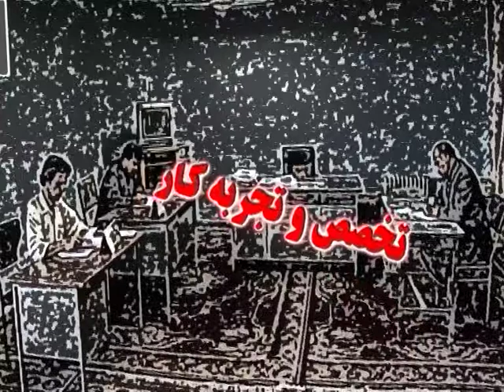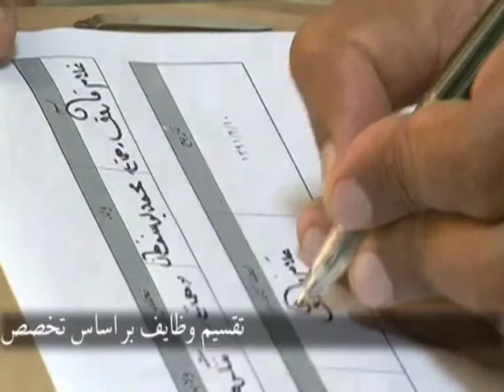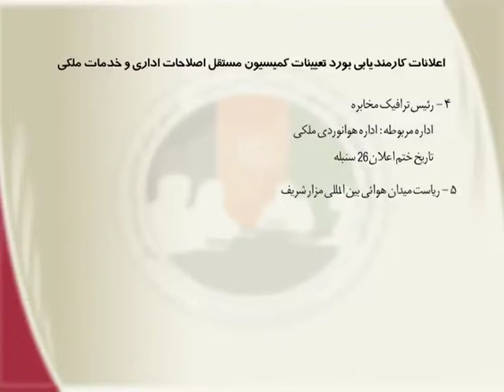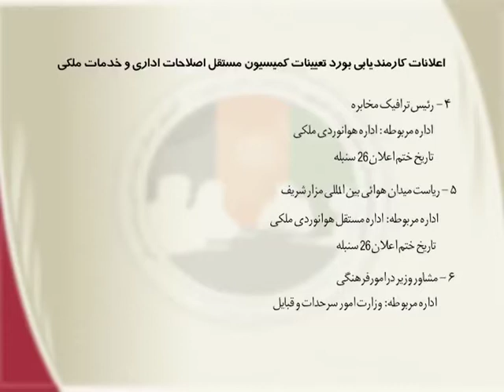برنامه تلویزیونی اصلاحات شماره ۱۶۶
گزارش در مورد پلان تطبیقی پروسه اصلاحات در وزارت دفاع ملی افغانستان.
دیدگاه اعضای مجلس نماینده گان در مورد اصلاحات (شکریه بارکز، بکتاش سیاوش و عبدالقیوم سجادی).
درامه تلویزیونی.
اعلانات کاریابی.